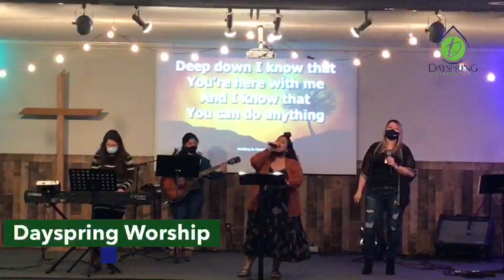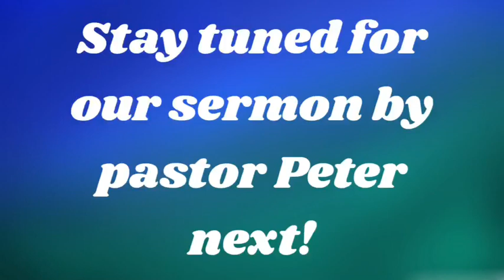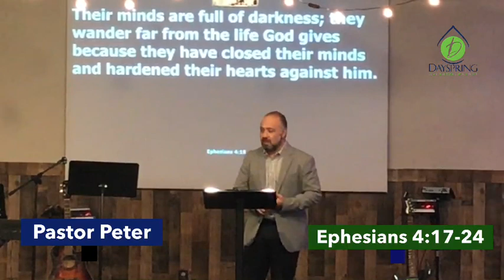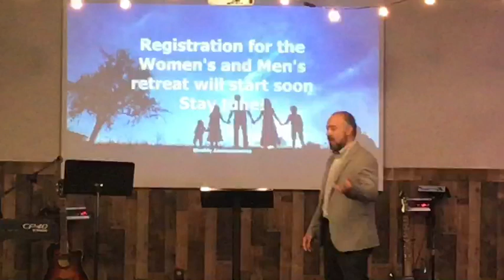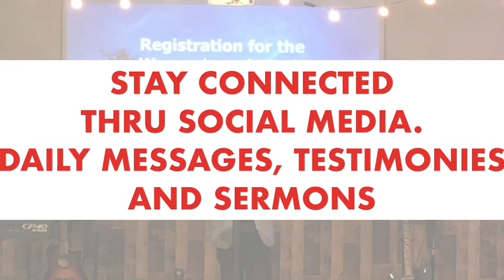“What Are You Thinking” Unshakable Series, Sunday Service